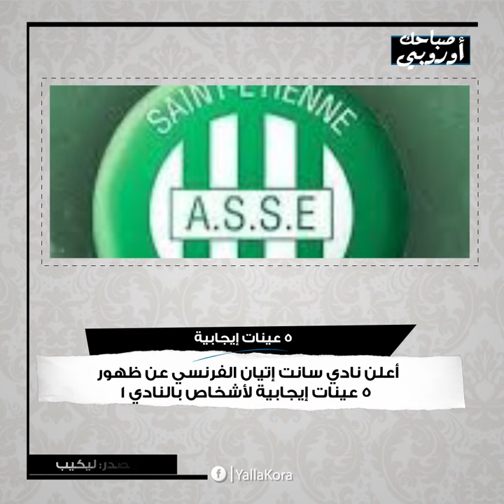صباحك أوروبي.. ليفربول يستهدف لاعبين.. وظهور ٥ حالات إيجابية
في صباحك أوروبي اليوم تقرأ اهتمام نادي ليفربول بضم لاعبي الفريق نيفيس وأداما تراوري في الصيف، أما في فرنسا فظهرت 5 حالات إيجابية في نادي سانت إتيان بفيروس كورونا